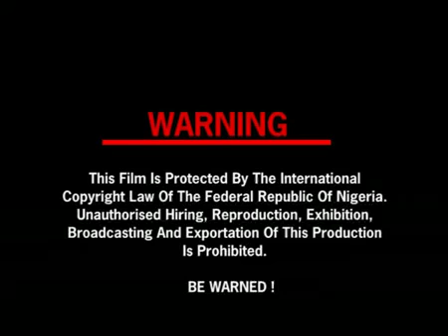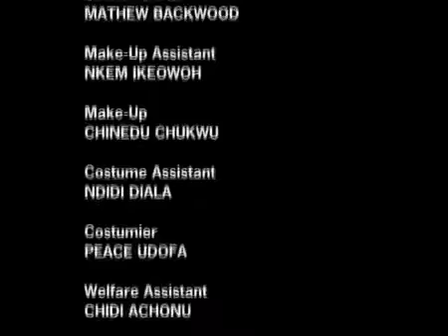SHAMEFUL MARRIAGE - LATEST NOLLYWOOD MOVIE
Uju a beautiful lady got married to someone in obsentia leaving the man that loves her very much to live with her supposed mother-in-law, unknown to her her husband is a fellow woman like her.

Starring: Tonto Dikeh, Patience Ozokwor, Chiwetalu Agu

Producer: Theodore Anyaji

Director: Dozie & Chinelo Omechi